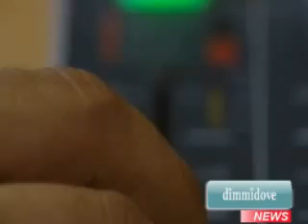Intercettazioni: per Napolitano si tratta di un problema ..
ENEZIA - Il presidente della Repubblica Giorgio Napolitano interviene sulla stretta alle intercettazioni. ''Il problema e' reale spero che si possano trovare soluzioni con larghe intese anche tenendo conto di precedenti proposte'', ha detto Napolitano da Venezia, dove si trova per consegnare una medaglia al valor civile alla memoria dell'operaio portuale Denis Zanon, che il 18 gennaio, nel porto di Marghera, perse la vita nel tentativo vano di salvare un collega. Il capo dello Stato ha definito la questione delle intercettazioni ''annosa'' e "con un suo grado di urgenza".

SENATORI PD, SI INDAGHI SU DISTORSIONI
Mettere al lavoro una commissione d'inchiesta, con un mandato di 12 mesi, per capire e analizzare le distorsioni del passato con il compito, alla fine, di proporre nuove norme: e' la proposta di legge preannunciata dal senatore del Pd, Franco Bruno, e firmata da altri colleghi di partito, per sciogliere il nodo aggrovigliato delle intercettazioni. Con una serie di preoccupazioni per il presente che il senatore Bruno elenca senza giri di parole: la prassi di esternalizzare il lavoro tecnico di intercettazione; la diffusione di prassi di illecite intercettazioni di comunicazioni telefoniche, telematiche ed ambientali che le tecnologie consentono, non soltanto da parte di poteri pubblici ma anche di ''privati senza scrupoli''. ''Di fronte alle polemiche e alle preoccupazioni che stanno accompagnando la proposta del governo sulle intercettazioni - ha spiegato Bruno in una nota - credo possa essere utile analizzare attentamente gli abusi del passato per trovare le giuste soluzioni normative''. La proposta di Commissione d'inchiesta di cui Bruno e' primo firmatario e' stata anche sottoscritta dai senatori del Pd Paolo Rossi, Daniele Bosone, Lucio D'Ubaldo e Claudio Molinari.